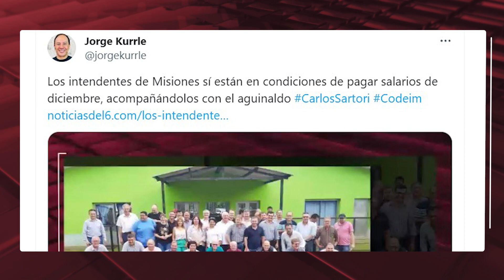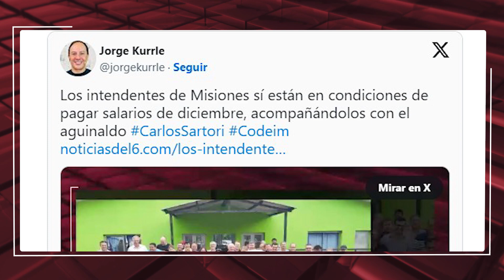6P SARTORI INTENDENTES AGUINALDO